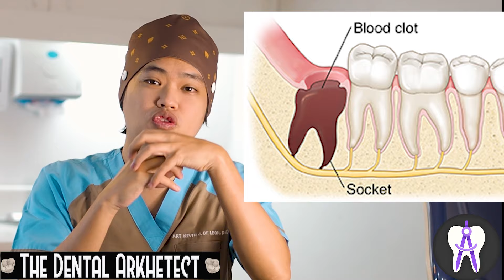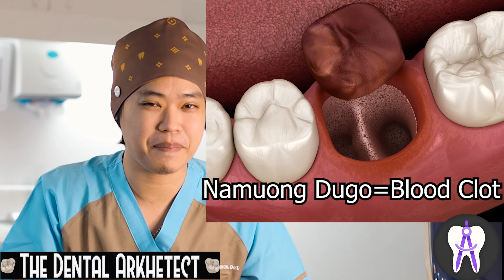Mga Dapat Gawin Pagkatapos MagpaBUNOT #23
Ito ang mga dapat gawiN magkatapos magpabunot ng ngipin. Sundin ang mga ito upang maiwasan ang impeksyon at mapabilis ang paggaling.